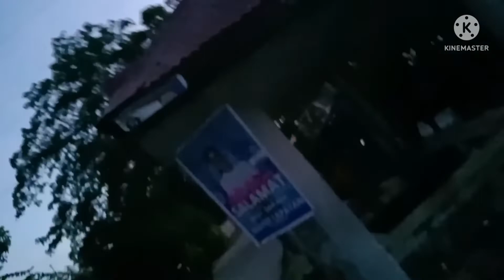My driver is my first hero in my life, My father.We are going to my sisters house|Concha Ortega vlog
Now I'm prepared my content first. Before I start my topic I just thank you everyone to your kindness and good heart.

 Thank you for supporting everyone to your support.
Godbless
Blessed day you
keep it all your dreams.❤💚💙